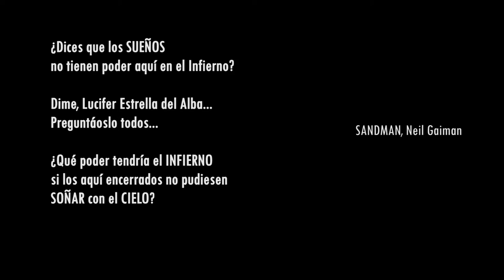Ravel - Gaspard de la Nuit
Maurice Ravel - Gaspard de la Nuit
I. Ondine
II. Le Gibet
III. Scarbo

Camilo Gouet Viveros, piano

Concierto final de Magíster
Auditorio IMUC, enero de 2018

Grabación de Camilo Stäger